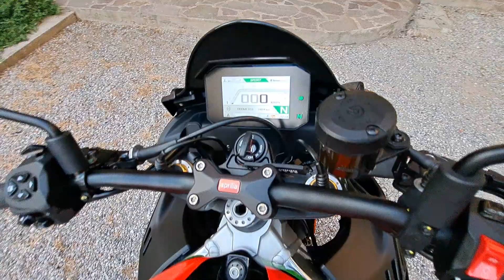APRILIA TUONO V4 1100 FACTORY UNICO PROPRIETARIO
Link Motors Oggiono propone in vendita - APRILIA TUONO V4 1100 FACTORY UNICO PROPRIETARIO!!

MANUTENZIONE CERTIFICATA APRILIA!!

NO INCIDENTI E NO CADUTE!! DISPONIBILI A QUALSIASI CONTROLLO!!

NON PERDERE L'OCCASIONE DI USUFRUIRE DEL FINANZIAMENTO PER AVERE UNO SCONTO SUL PREZZO FINALE!!

E PER TE UNO SCONTO DEL 15% SULL'ASSICURAZIONE RCA + FURTO INCENDIO, ATTI VANDALICI, KASCO ECC!!

Colore: Nero Potenza Kw: 129

Carburante: Benzina

Cilindrata: 1077

Km: 7300 n° Posti: 2

Stato Gomme Anteriori: 20%

Stato Gomme Posteriori: 20%

Stato Freni: 70%

Manutenzione Effettuata: ordinaria e certificata APRILIA

Scadenza Bollo: 05-2024

Difetti da Evidenziare: Nulla da evidenziare

Optionals e Accessori: Elenco Optionals: ABS, Accensione elettrica, Antifurto, Freni a disco, doppie chiavi

0341/1502106 - Cell 346/6989082